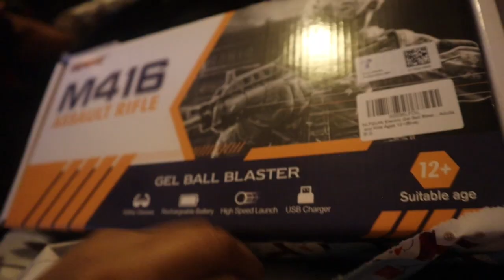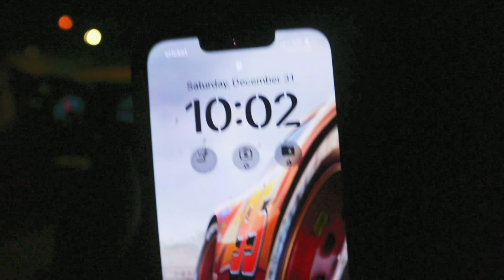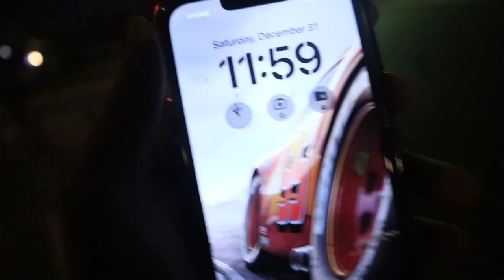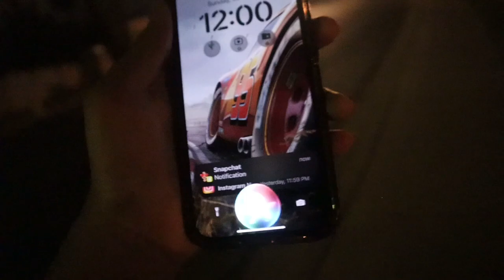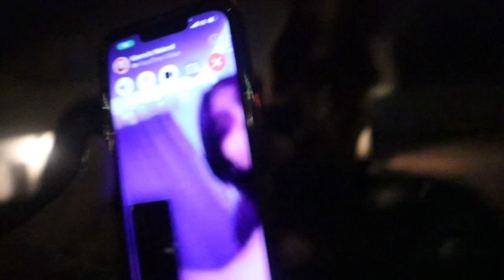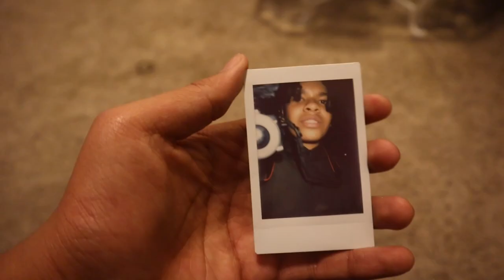MERRY NEW YEARS 🍻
We had Christmas on New Year’s Eve in case anyone is confused 😂